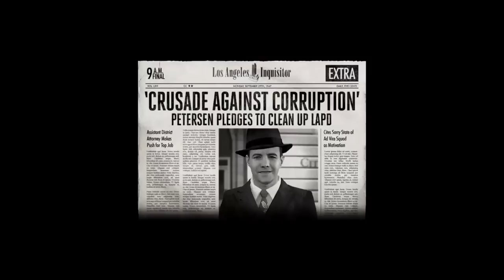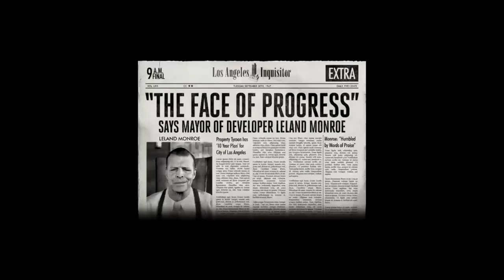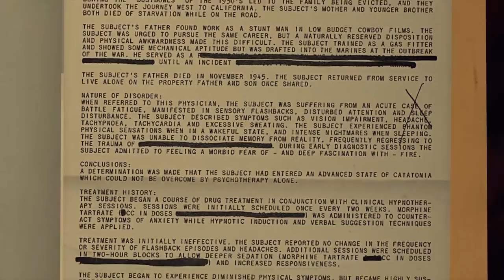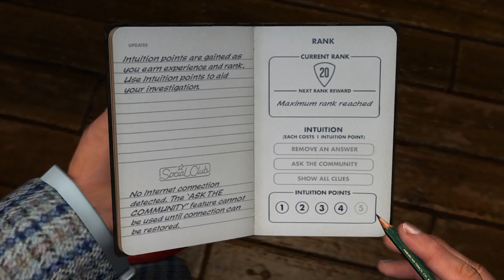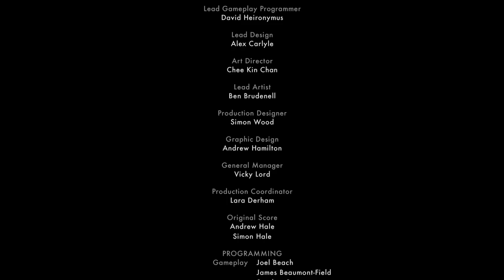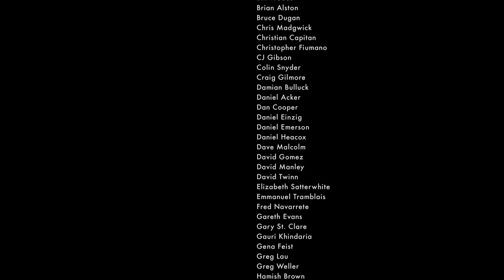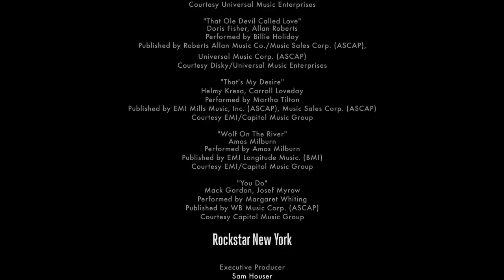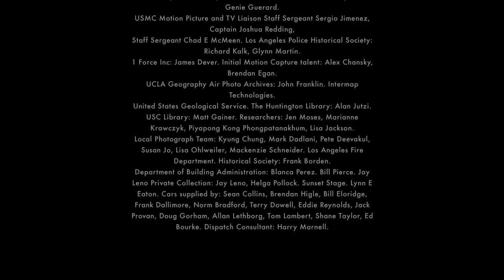SGB Play: L.A. Noire (PS4) - Finale | The Fire Bug Burns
The finale of L.A. Noire, and this determines not only the fate of Jack Kelso, or the career of Cole Phelps, but the entire city of Los Angeles. Everything will come together, at last!